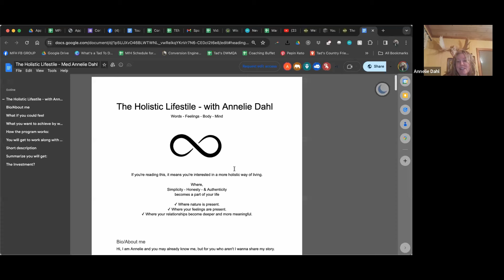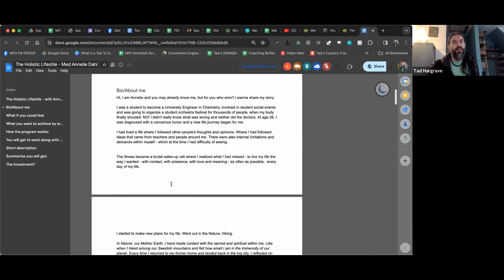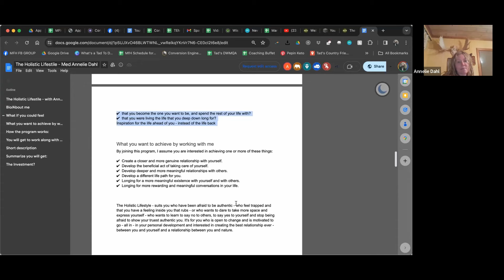"Sales Page Review: Holistic Lifestyle Coaching"